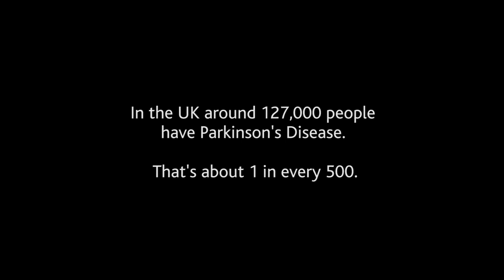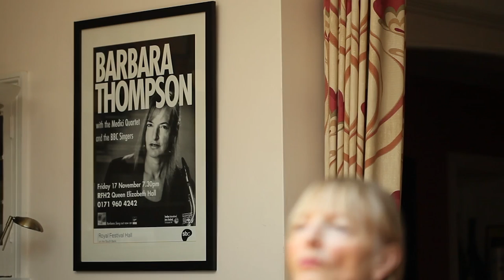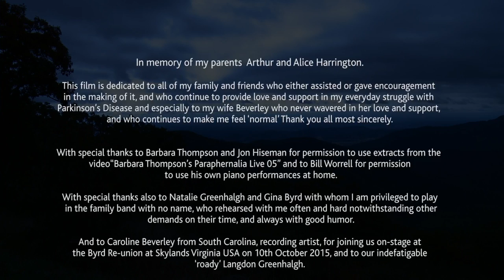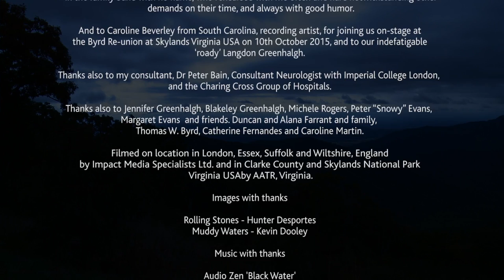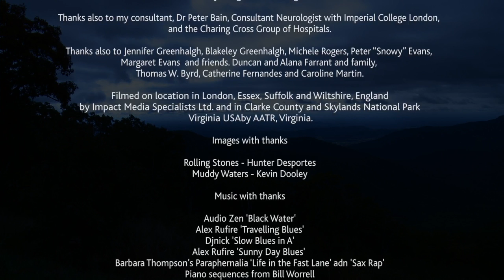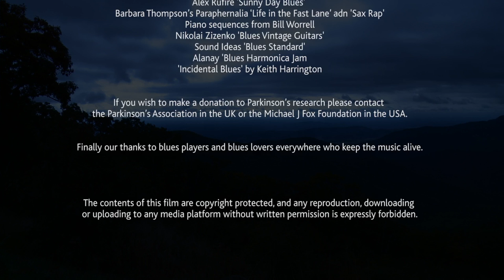Keith's Blues - My Life with Parkinson's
One man's journey with Parkinson's Disease. Former London Layer Keith Harrington's own film documents his experience while meeting other sufferers along the way including jazz musician Barbara Thompson.